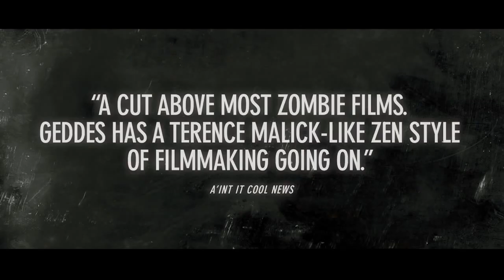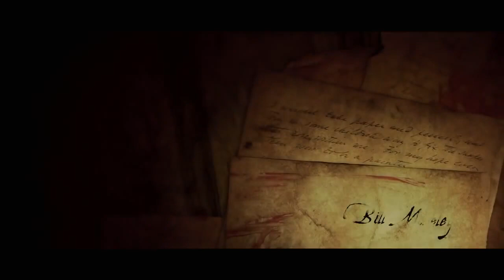Exit Humanity 2012 Official Trailer HD